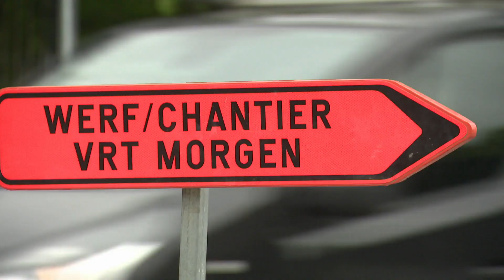Schaerbeek : les riverains se plaignent des nuisances du chantier de la VRT